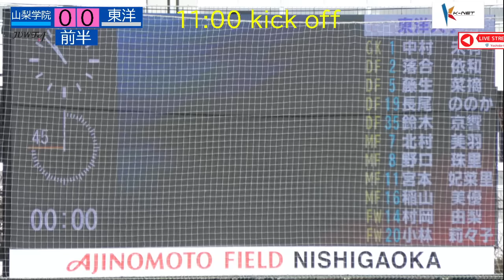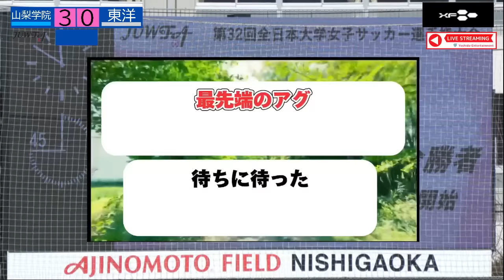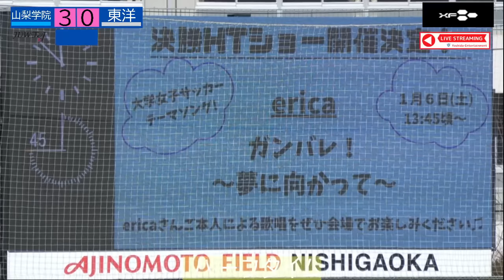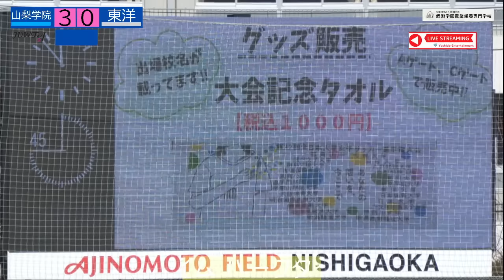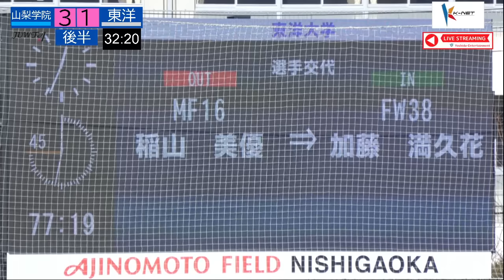1/4 11時～準決勝 第一試合 山梨学院大学 [関東1/山梨] vs 東洋大学 [関東4/群馬] 【第32回全日本大学女子サッカー選手権大会】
大学女子サッカー日本一を決める戦い「第32回 全日本大学女子サッカー選手権大会」開幕！

1月4日（木）11時～KickOff 準決勝➀
第一試合  山梨学院大学 [関東1/山梨]  vs  東洋大学 [関東4/群馬]
※ネットワーク環境や天候により、映像が乱れる場合がございます。

今年のテーマは【あなたの想いを、今ここで】
魂のぶつかり合う熱い戦いを全試合LIVE配信にてお届けします。

実況
安田 美香
解説
野田 明弘（十文字学園女子大学）

審判
主審：荒木 裕里香
副審：草処 和江
副審：國師 えりな
第４の審判：吉永 真紀

第32回全日本大学女子サッカー選手権大会
日程
〈1回戦〉 2023年12月24日（日）、25日（月）
〈2回戦〉12月26日（火）、27日（水）
〈準々決勝〉12月28日（木)、29日（金）
〈準決勝〉2024年1月4日（木）
〈決勝〉1月6日（土）24チームによるトーナメント方式による大会です！
試合会場
（関東）高円宮記念JFA夢フィールド Cピッチ、JFA夢フィールド千葉県フットボールセンター
（関西）ヤンマースタジアム長居、J-GREEN堺S1、ヨドコウ桜スタジアム
（準決勝・決勝）味の素フィールド西が丘

主催
公益財団法人日本サッカー協会、一般財団法人全日本大学女子サッカー連盟、朝日新聞社

大学女子サッカーの魅力を伝えるべく、また、応援いただいているファンや関係者の方々に向けて、全試合、YOUTUBEによるライブ配信を行います。
選手達の熱い想い、そして大学女子サッカーの楽しさ・素晴らしさを、是非、ライブ配信でお楽しみください！

ライブ配信は、こちら「一般財団法人 全日本大学女子サッカー連盟チャンネル」より行います。

主管
一般社団法人大阪府サッカー協会、関西学生女子サッカー連盟、関東大学女子サッカー連盟

後援
日刊スポーツ新聞社

協賛
株式会社モルテン

XF / エグゼフ（株式会社アイズ・カンパニー）

大学女子サッカー応援歌 ガンバレ！～夢に向かって～

映像制作・動画配信：吉田エンターテイメント株式会社